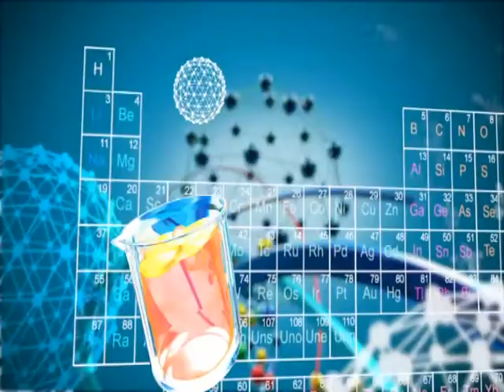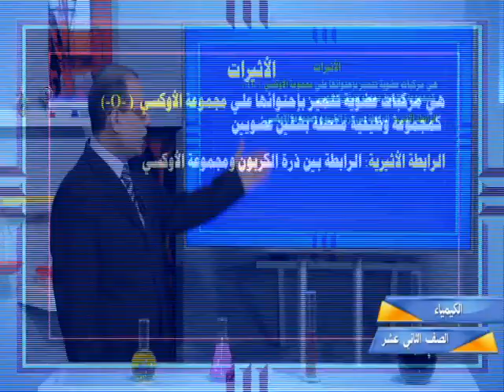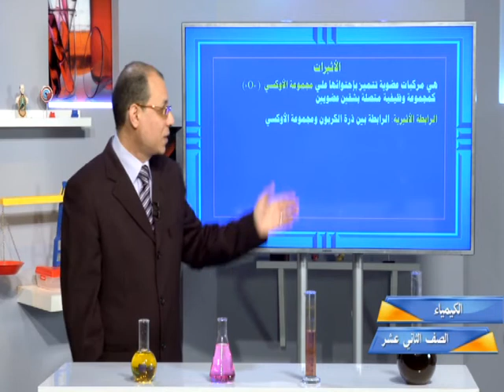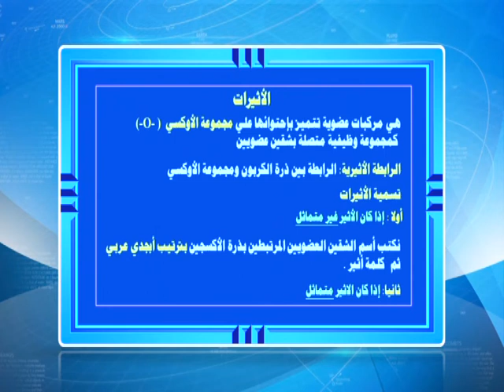الصف الثاني عشر - الفصل الدراسي الثاني - مادة الكيمياء - الدرس الثامن